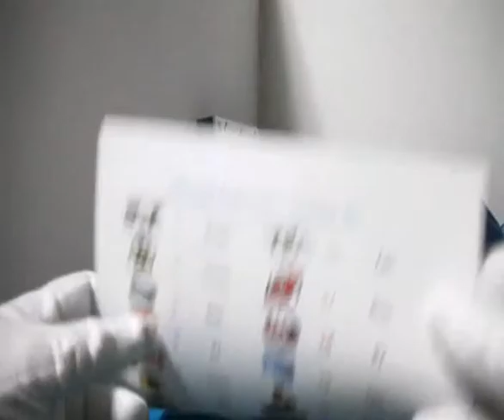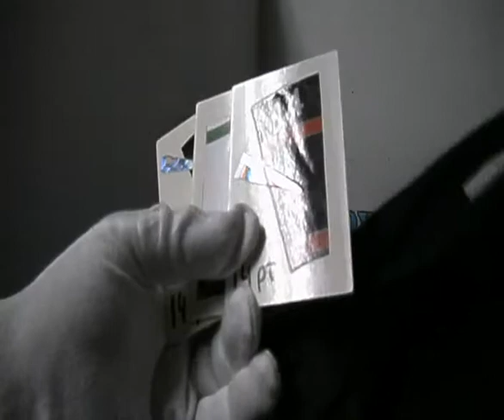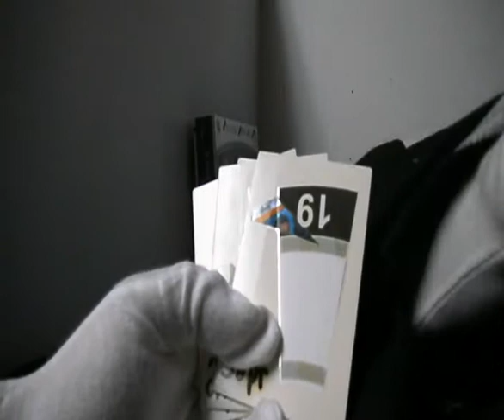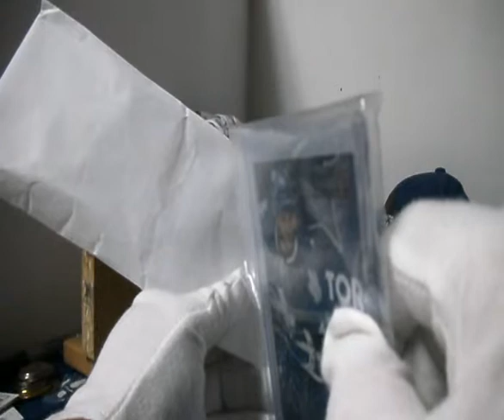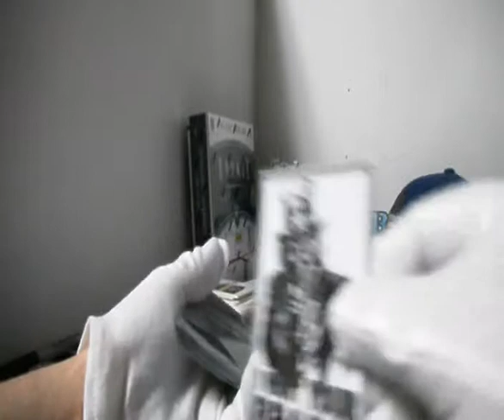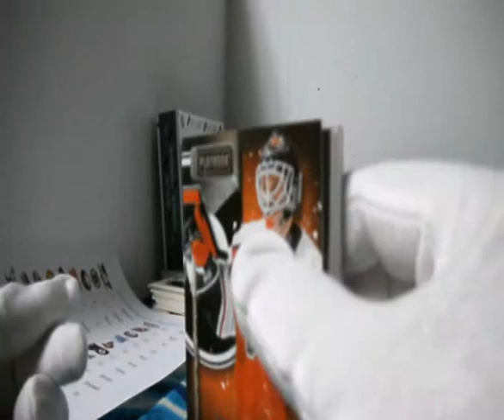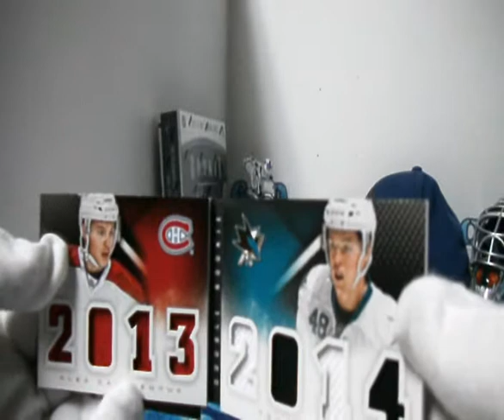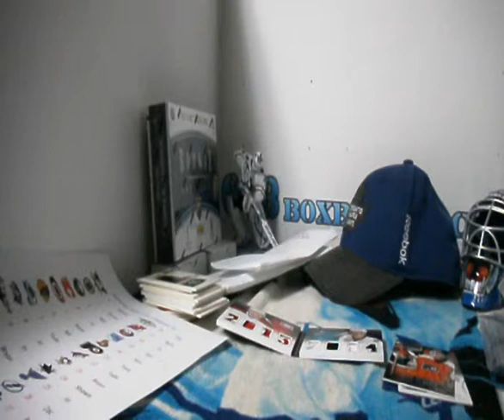Subterfuge Box Break #1191 13-14 Playbook Hockey with Extras at 643boxbreaks.com